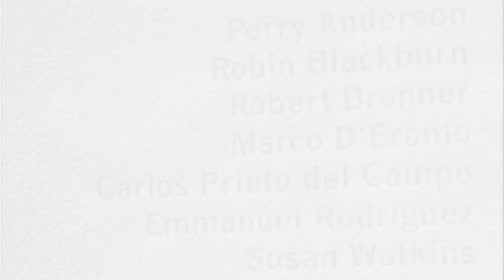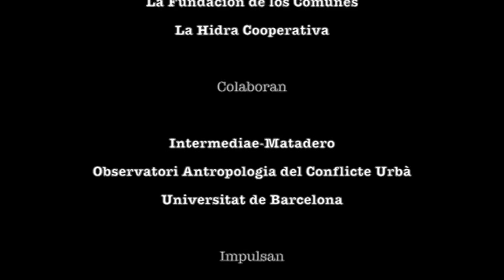Keys to a present in crisis. Robert Breener. The roots of the Great Recession 2007 - 2014 (Madrid)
Seminars in Madrid and Barcelona

On 17 and 18 December in Madrid (Intermediae, Slaughterhouse-Legazpi) and December 19 in Barcelona (UB-Montalegre), presented the Spanish edition of the New Lelft Review with part of its editorial board, Perry Anderson, Robert Brenner, Robin Blackburn and Susan Watkins along with three of his colleagues, Marco D'Eramo, Emmanuel Rodriguez and Carlos Prieto del Campo.

The NLR has been a reference to explaining the economic crisis and its impact on the planet's population. By joining the joint analysis with a long read cycle of great theoretical and historical depth, NLR has become a powerful guide intervention in uncertain times, essential to understand what is happening on a global scale and to build support effective political action at European, national and local levels.

The NLR is published bimonthly by the collaboration between the Ministry of Higher Education, Science, Technology and Innovation, National Institute of Advanced Studies in Ecuador and Dealers of Dreams with open licenses, ie texts are accessible for everyone. As always, to make this possible, subscribers to make viable production are needed.

The seminars will address the political crisis in Europe and the crisis of capitalism as variables that explain the emergence of new spaces of politicization and new cycles of social mobilization. From this analysis, the possibilities of modifying the current tightening cycle of European capital and its relationship to existing forms of democracy are analyzed. The aim of these seminars is to describe the strategies and policies which may have a truly transformative impact on current global and regional historical juncture. Tensions between forms of public management organized around the nation-state and class power structures that operate purely logical transnational will also be explored. It is knowing what today is a policy that can change the forms of reproduction of capitalism and its improvement as socioeconomic system.

MADRID
Seminar "Invention of politics, crisis of capitalism and new political subjects in Europe"
17 and 18 December 18 to 21 in Intermediae, Matadero Madrid (Plaza Legazpi) / Free admission.
19 hrs. Presentation: The New Left Review: Keys to a present crisis. Carlos Prieto del Campo (editor of the NLR in Spanish), Robin Blackburn (NLR) and Susan Watkins (editor of NLR)
20 hrs. First session of the seminar.
Robert Brenner (NLR & UCLA): The roots of the Great Recession 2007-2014
Robin Blackburn (NLR & Essex University): possible outputs are left of the crisis?
18 hrs. Second session.
Carlos Prieto del Campo (NLR & Foundation of Commons): Political Situation in Spain and Europe
Susan Watkins (editor of the NLR): Political imbalances EU
Marco D'Eramo (writer and journalist): Populismos
Perry Anderson (NLR & UCLA): anti-systemic movements
Emmanuel Rodriguez (ToS & FDLC): New political stakes in the Spanish situation

BARCELONA
Introducing the NLR and Seminar "Keys to a troubled present; anti-systemic crisis of capitalism and political movements"
Friday December 19 at 18:30 hrs. in the Aula Magna of the Faculty of Geography and History from the University of Barcelona, Montalegre Street, 6 / Free admission.